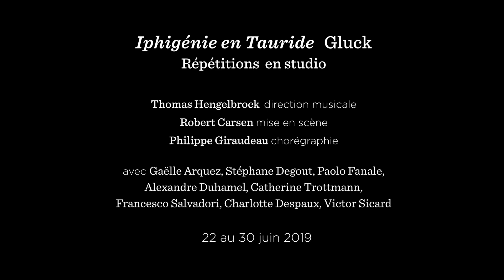Iphigénie en Tauride de Gluck, Répétitions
Répétitions en studio d'Iphigénie en Tauride de Gluck dirigée par Thomas Hengelbrock et mise en scène par Robert Carsen.
Au Théâtre des Champs-Elysées du 22 au 30 juin 2019.